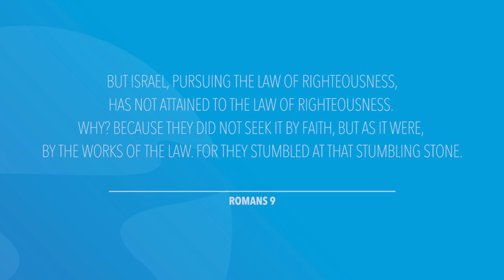Romans 9 | Daily in the Word | Pastor John Spencer